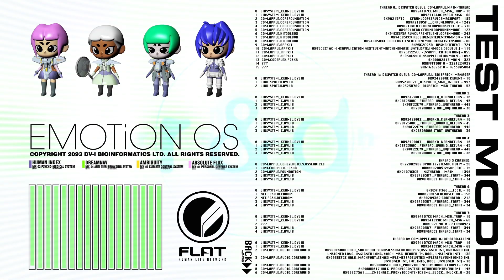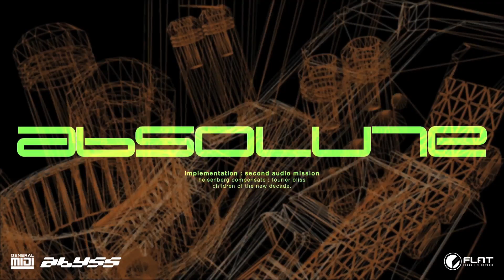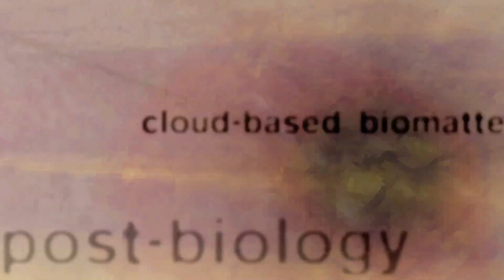DV-i : Secret Sky [ full set ]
core/stasis/instinct/emotion